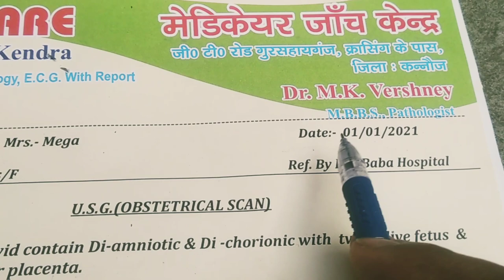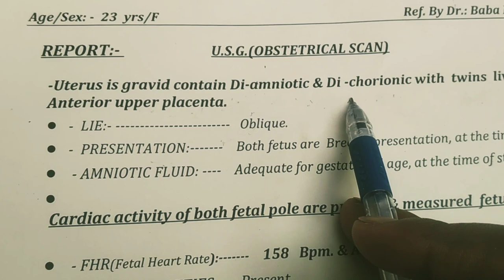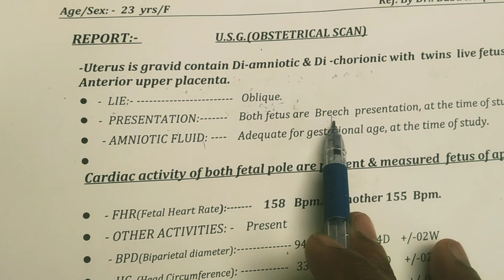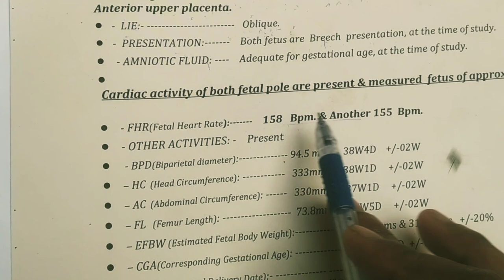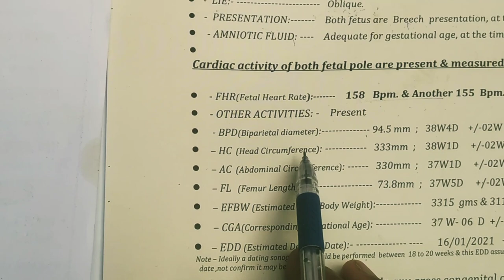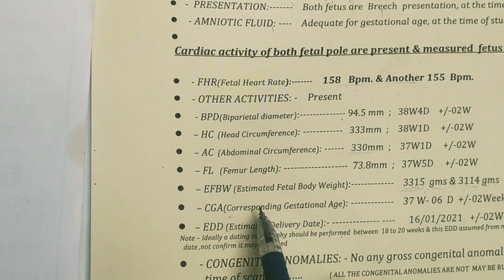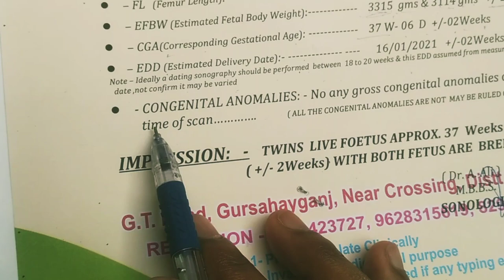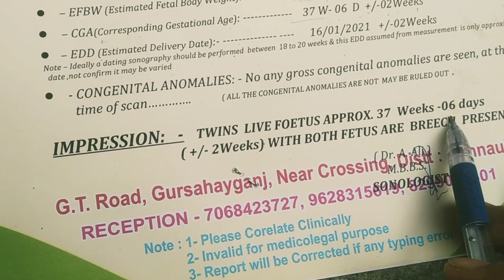twins pregnancy ki last ultrasound report टुवींस प्रेगनेंसी की थर्ड अल्ट्रासाउंड रिपोर्ट ( हिंदी )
Maine is video me apko apni twins pregnancy ki last ultrasound report ko btaya h taki ap log bhi ghar pr hi apni report thodi bhut pad ske or ap ye video pura dekhe apko bhut help milegi

Hashtag words